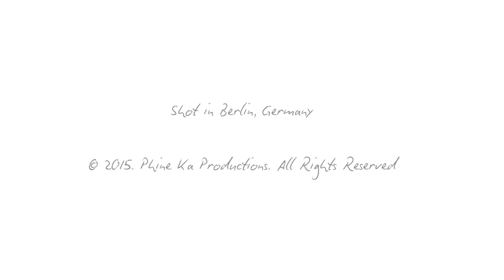Anouk - Behind The Scenes with Phine Ka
A short behind-the-scenes video of fashion photographer Phine Ka shooting with model Anouk from VIVA Models Berlin.